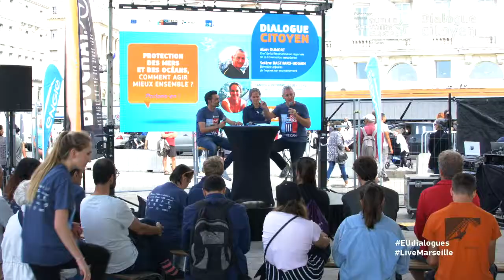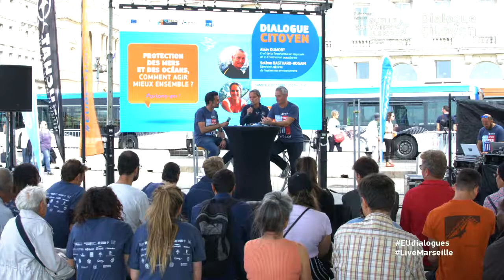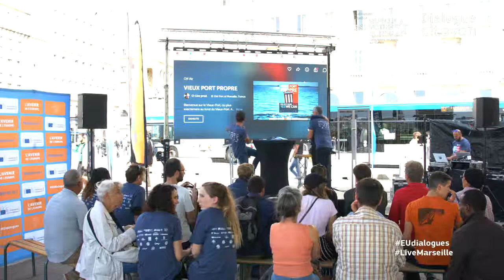Dialogue citoyen sur le Vieux Port de Marseille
En direct du Vieux Port de Marseille, Alain Dumort, chef de la Représentation régionale de la Commission européenne à Marseille, et Solène Basthard-Bogain, Directrice adjointe de l'association Septentrion-environnement, ont échangé avec le public sur la question de la protection des mers et des océans.